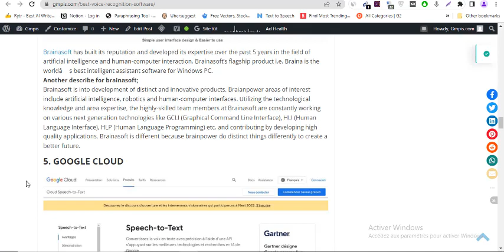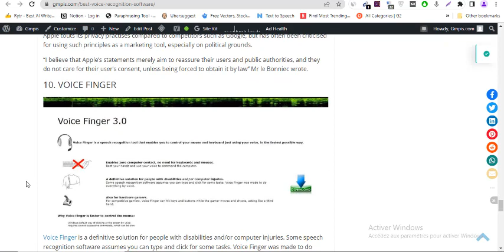10 Best Voice Recognition Software : Speech to Text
What is Voice recognition software?
Voice recognition software is an application which makes use of speech recognition algorithms to identify the spoken languages and act accordingly.
This software analyzes the sound and tries to convert it into text. These systems are available for Windows, Mac, Android, iOS, and Windows Phone devices.
Speech recognition technology is extremely useful. It can be used for a lot of applications such as the automation of transcription, writing books/texts using your own sound only, enabling complicated analyses on information using the generated textual files and a lot of other things.
In the past, the speech-to-text technology was dominated by proprietary software and libraries. Open source speech recognition alternatives didn’t exist or existed with extreme limitations and no community around, just like open source ERPs.

speech recognition software
word recognition software
voice recognition software free
voice to text free